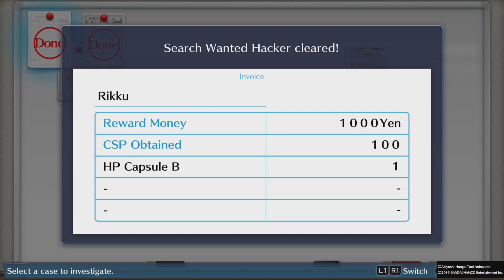Digimon story Cyber Sleuth part 11* Mean hackers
Hello and welcome to some Digimon Story Cyber Sleuth!
This is one of my favorite games, as there are lots of digimon to collect, and the story is great!
 the battles are turn-based  and that is my personal favorite fighting style, kinda like final fantasy x in a way.
I decided to play as a female character as I like her avatar more, and I chose Palmon as my starter since I have never used her before.

I have never played a text-heavy game like this before on youtube so forgive me if it ain´t the best quality. As the audio is for some reason really difficult to get right =(
Still learning here =)
I am trying to make it as good as possible regarding episode length and audio.